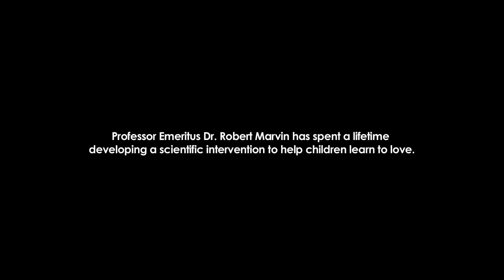The Dark Matter Of Love Trailer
Eleven year old Masha Kulabokhova is about to be adopted into fourteen year old Cami Diaz's family. Masha grew up in a Russian orphanage; Cami was born and raised in Wisconsin and has been the exclusive focus of her parents' love her whole life. The process of Masha becoming part of the Diaz family is going to change both girls forever.

THE DARK MATTER OF LOVE follows Masha as she leaves Russia to the spend her first year as part of the Diaz family, who have also adopted five year old twin boys Marcel and Vadim.

When the reality of bonding with children who have grown up in institutions turns out to be more difficult than they ever imagined, the Diaz's hire two of the world's best developmental psychologists to help them build their new family - through science.

Professor Emeritus at the University of Virginia School of Medicine, Dr Robert Marvin, has spent a lifetime developing a world-renowned therapy program that draws upon the past 100 years of scientific discoveries in the field of parent child love.

By connecting the Diaz's with his research, Dr Marvin believes that he can help them create an environment in which Masha, Marcel and Vadim can form supportive, loving relationships.

Sometimes hilarious, sometimes heartbreaking, THE DARK MATTER OF LOVE melds the story of the Diaz family learning to love, with rare archive footage of science experiments exploring parent child love.

The science of love has an intriguing and dark past. Experiments on monkeys, birds and even human children have contributed to science's knowledge of love's inner workings.

Director Sarah McCarthy fuses revealing footage of these experiments to the narrative, drawing audiences deeper into the dark matter of love and encouraging them to contemplate their own relationships through an unflinching, scientific lens.

WHY WE NEED YOUR HELP

Our film is finished and we cannot wait to share it with you! But we need your support to make this happen. Having squeezed the last penny out of our budget during our editing process, we are in need of additional funds to license our archive footage and our music.

Please help us spread the word and keep in touch with us through

And thank you from the bottom of our hearts for your support,

Sarah and Grace